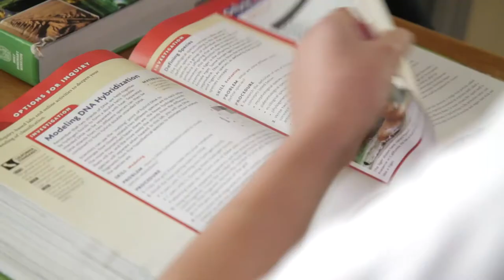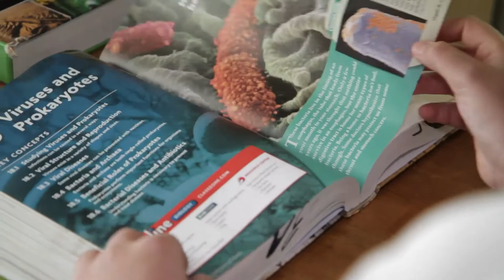PossAbilities: Teenage amputee lives life to the fullest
When Alex was 13 years old his life traumatically changed after a train accident left him with a disability. Yet, this PossAbilities member is still pursuing life to the fullest.